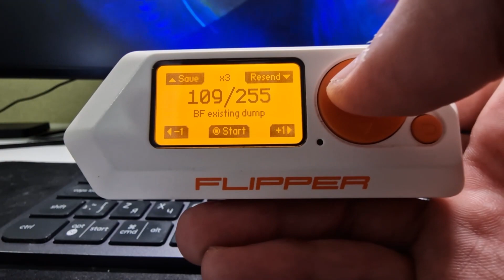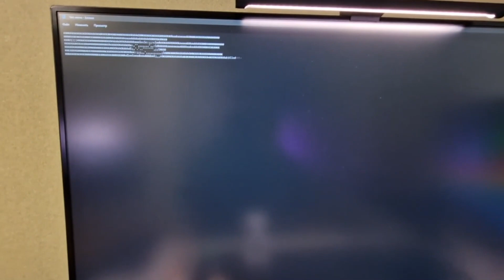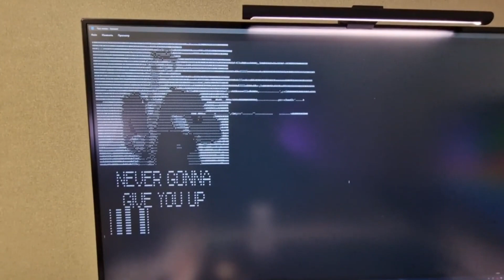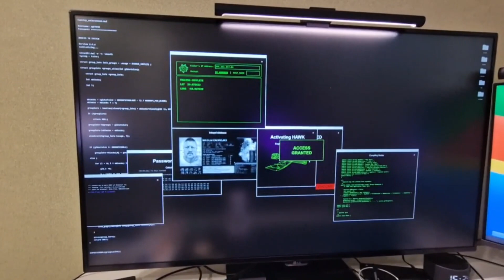Flipper Zero Bad USB and IR атаки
Все файлы в моем телеграм канале